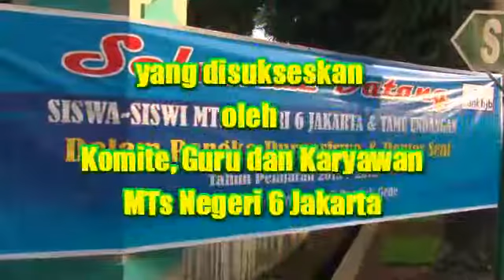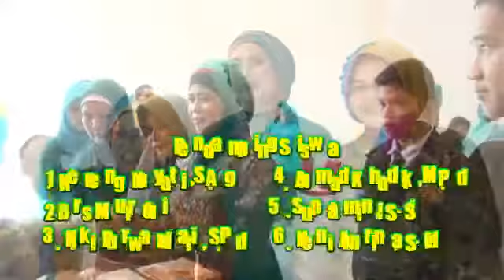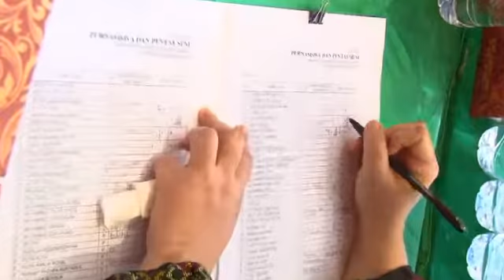PENTAS SENI & PURNA SISWA 2016 MTsN 6 JAKARTA part1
publikasi kegiatan2 di MTsN 6 Jakarta